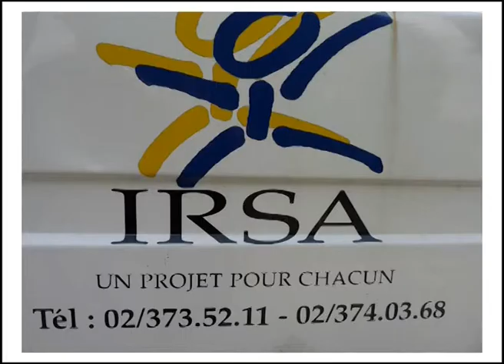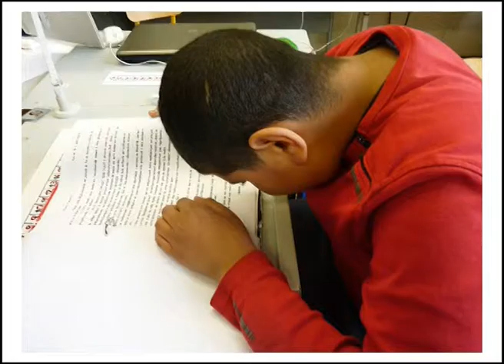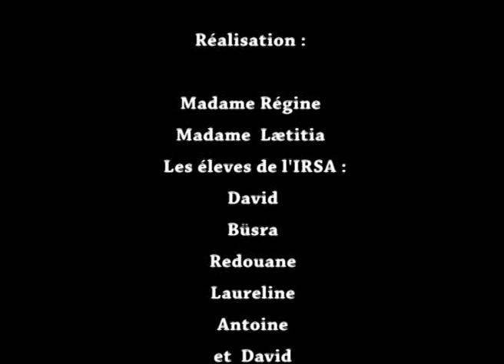Les journalistes de l 'irsa sur radio QUI ? QUI ?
Les enfants journalistes aveugles enquêtent: "Mais que fait la police ?"
Visite du commissariat et des cachots de Rixensart.
  Avec l'IRSA pour Radio QUI ? QUI ?